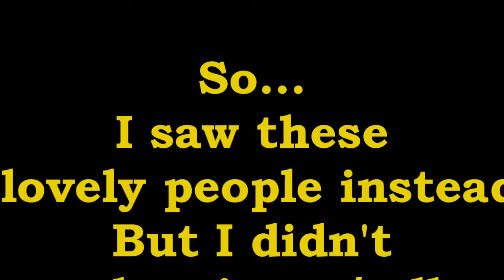My trip to One Life To Live Studio :)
Hey, guys all information is in the video. So I went to OLTL studios, if u want the address I'll send it to you :) And the people who I wanted to meet weren't there. So i met who I could. And my camera was a bitch so I couldn't take pics with everyone. Im gonna go back in the summer, since Ill have all day to wait for them since there will be no school. I LOVE THEM